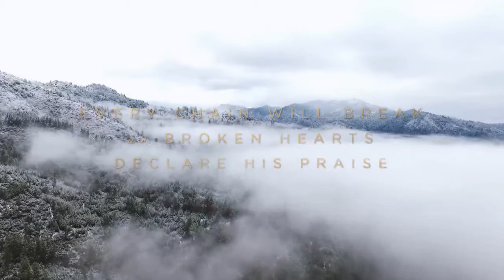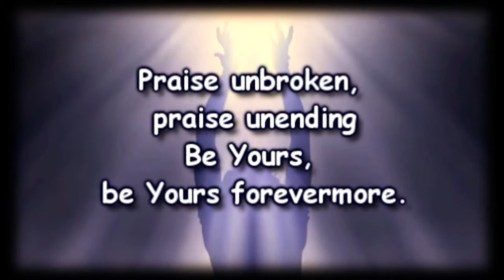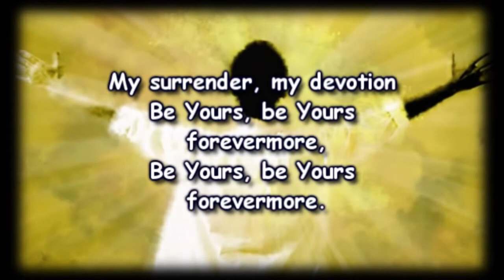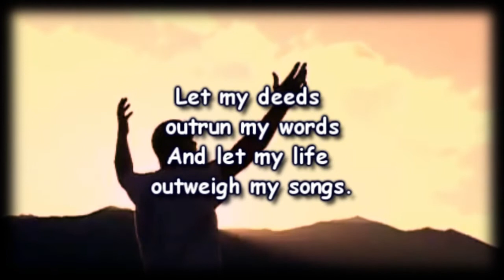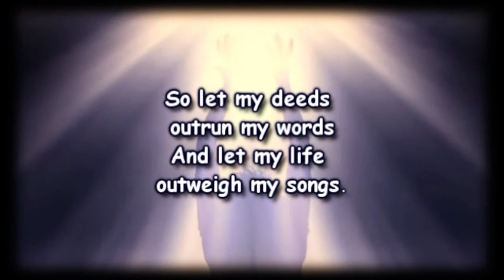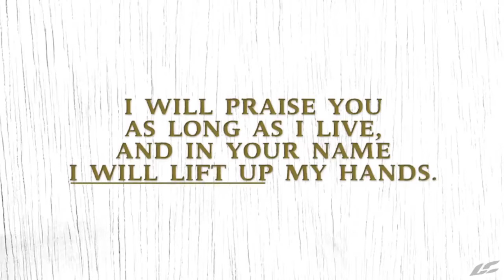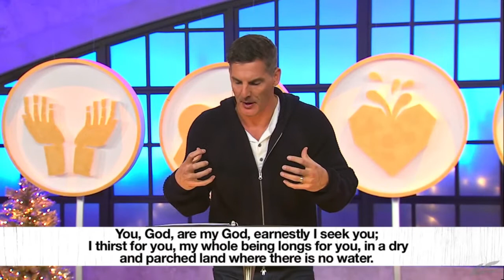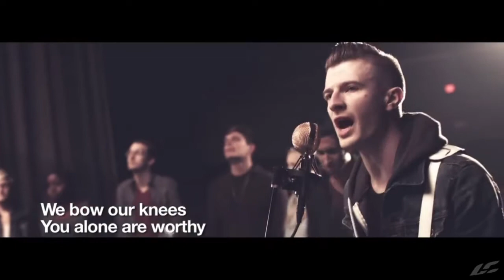Hope Restored - December 3rd